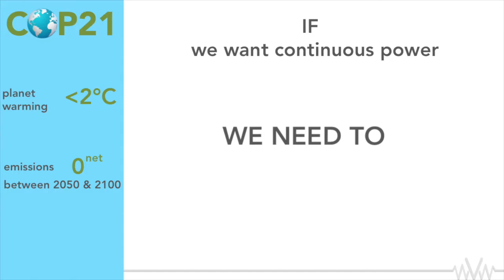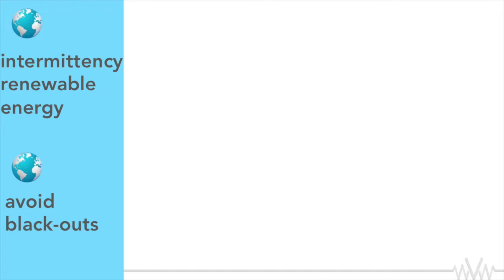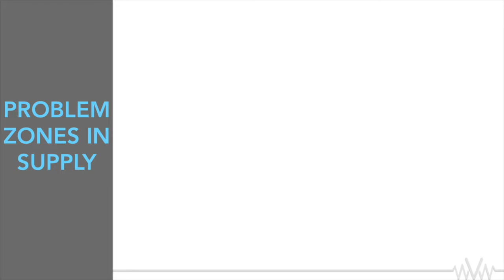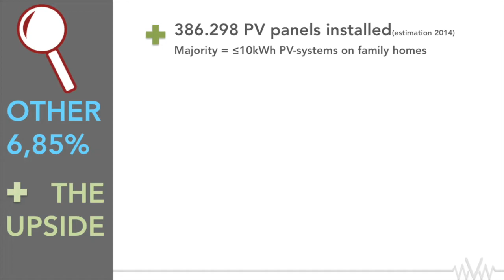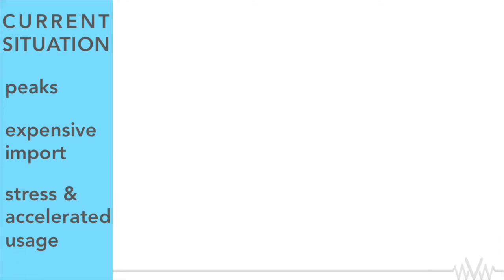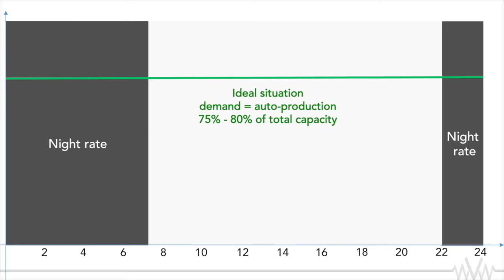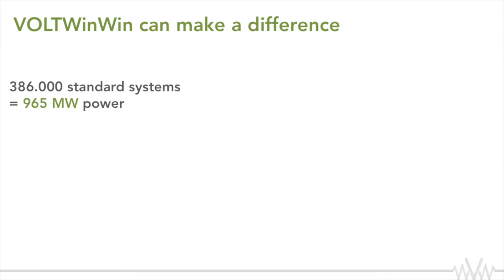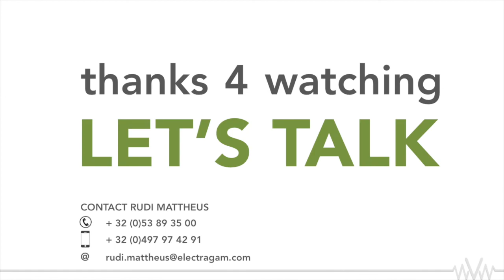VoltWinWin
Electragam NV is research and development organisation focused on developing the solutions to ensure uninterrupted electricity at a time when there is a demand. To meet this objective, the solution lies in STORAGE. Today we have such a solution in renewals and fossil fuels, but this is not viable. This means that transport and distribution are required, in other words, extra costs, and energy loss.
ELECTRAGAM  has developed a realistic solution: local storage using batteries that can be recharged with excess green and grid energy. In addition, the solution is based on a very limited number of connecting solar panels which makes the amount of investment limited. Application of micro production and storage on a large scale that is the solution that Electragam brings through its development of VOLTWinWin.
VOLTWinWin, a sustainable and evolutionary system. The battery storage solution will be at the level of the households, offices and SME's. This will provide an assured supply of electricity and will also optimize the consumption bill. After all, saving the produced (green) energy instead of injecting it into the grid when there is no need of the same and use this energy when there is a self-need is a key benefit of VOLTWinWin: balancing supply and demand.
Through a Belgian Flemish-Walloon co-operation, a prototype was designed and built. This first prototype has already proven that the solution works. In time, one can thus show an optimum efficiency because consumption is situated at the place where the electricity is produced or stored.
Produce and save, but also being a tool for balancing the network without any investment, is another big advantage of VOLTWinWin. In addition, it is a solution that, unlike other green solutions, is developed and manufactured in Belgium. And the most important: it's a win-win for all parties:
• the end consumer: lower prices
• the owners of green energy facilities: no lost production anymore
• grid operators: no additional investment and a balanced network
• producers: optimization of production capacity
• the Government: investment in a long term solution and achieving environmental objectives
• our planet: increase of green electricity generation